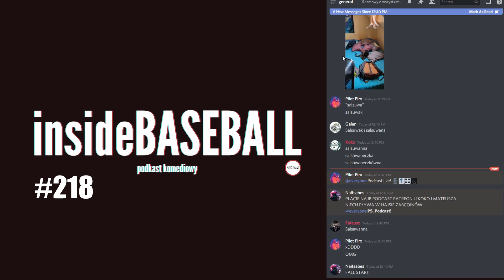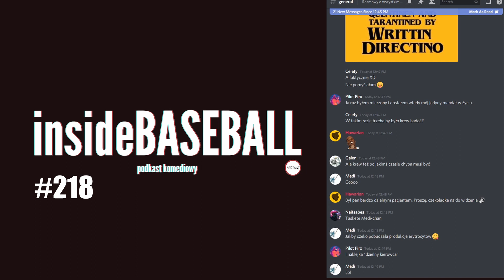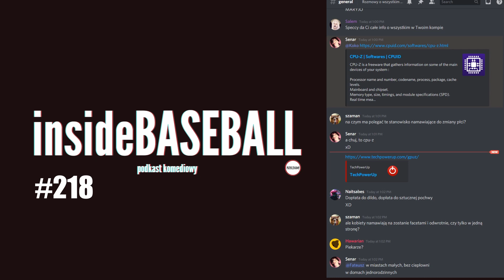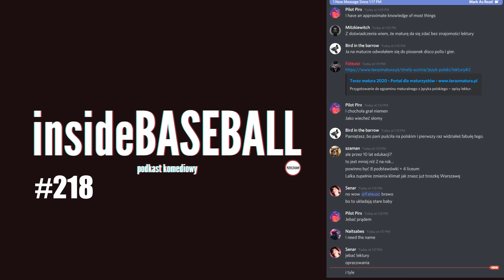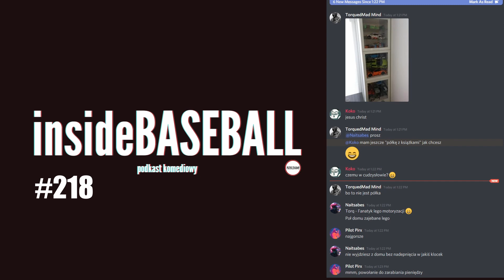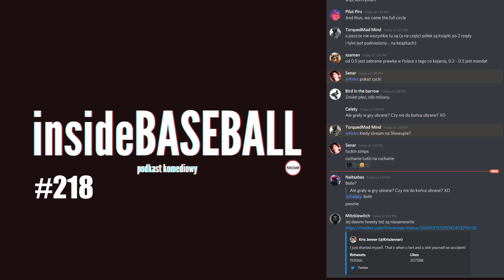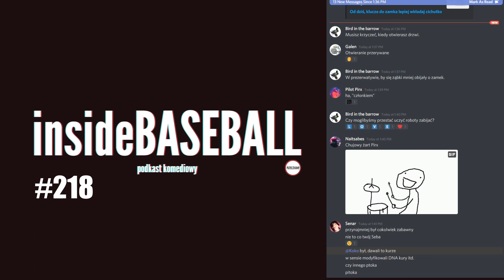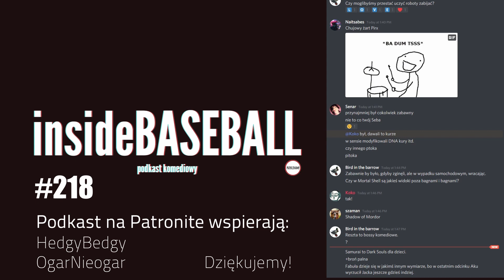Inside Baseball 218 - Przed wyruszeniem w drogę należy zjeść czekoladę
PIUKA W TRYBUNY
 - Wywiad z nurkiem

AFTERSHOw

 - Mortal Shell

 - Samurai Jack

 - Fargo S2